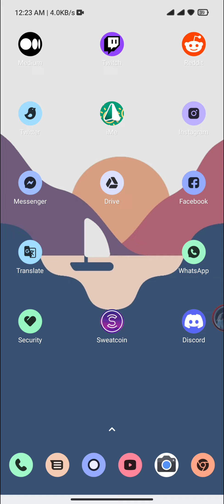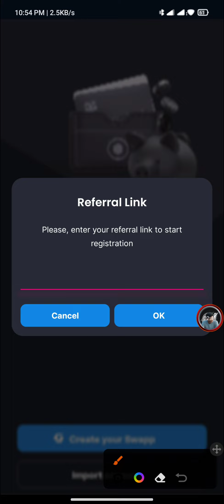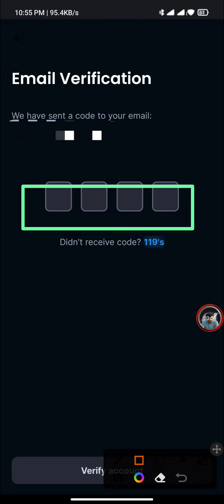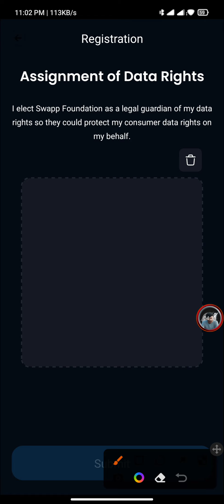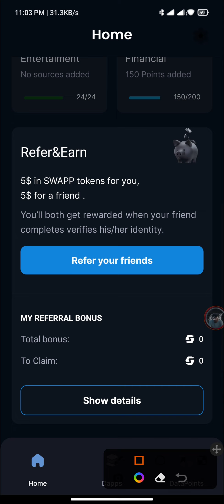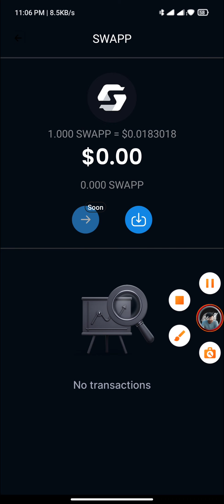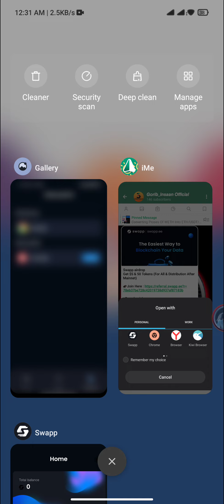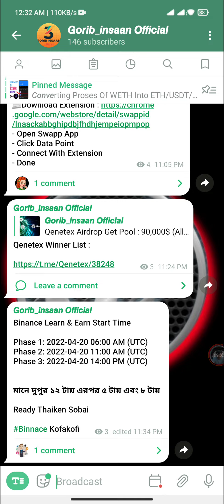10$ Profit Pre Account Live Proof | SWAPP Wallet Offer. কোপাকোপি শুরু কর পোলাপাইন 😜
🟢Wellcome to the channel 💛*GoribInsaan Official* 💛My name is Thamed and i make video on the coolest tech ever i post video for your online Earning related and problemsolving !! .This Video will help you how to earn money Online, If you interested to income huge amount of money by Online,i have requested to you for watching this video by heart❤️and spontaneously.

⚔️GoribInsaan Here you'll get lots of fun video on letest online Earning, werid tech and so much more, that you guys tell me to do⚔️